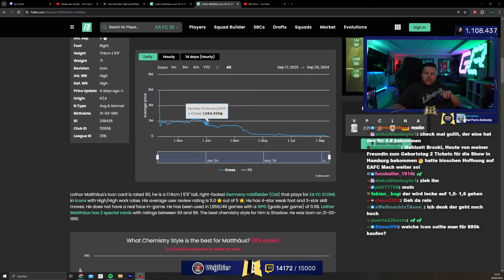KOMPLETTE ESKALATION im *NEUEN* RUSH Modus 😱😂 EA FC 25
Impressum:
Simon Schildgen
C/O Fairplay-Management GmbH
Schauenburgerstraße 116
24118 Kiel